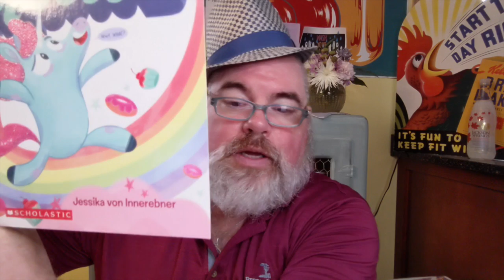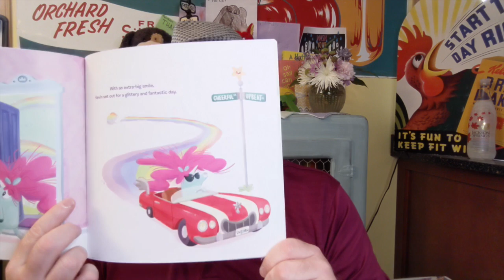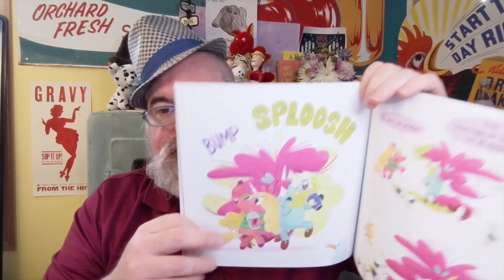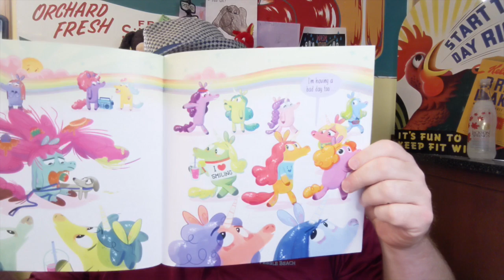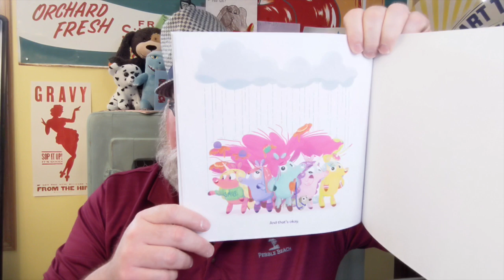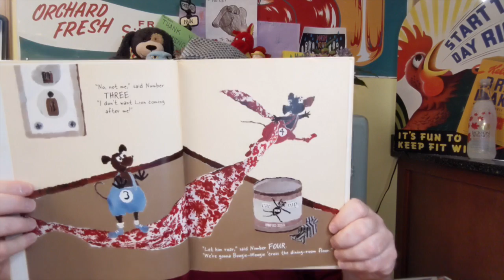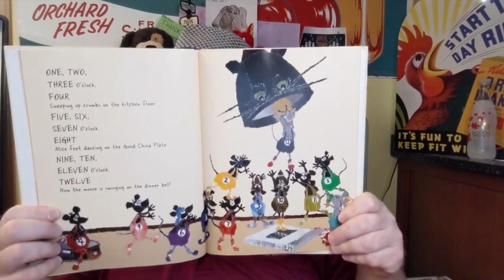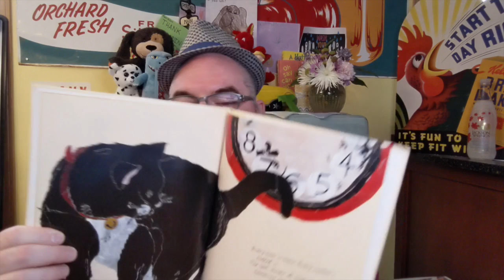Tazzy Reads - Thursday May 28, 2020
Tazzy reads It's Not All Rainbows by Jessika von Innerebner, and Boom Chicka Rock by John Archambault.